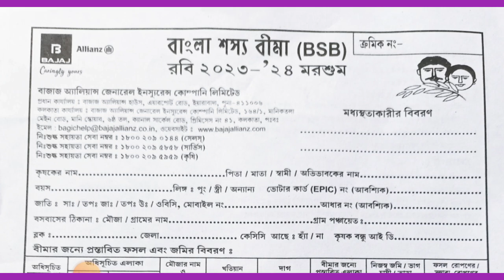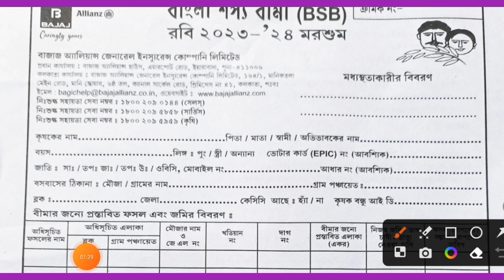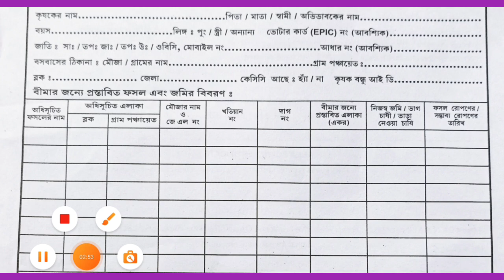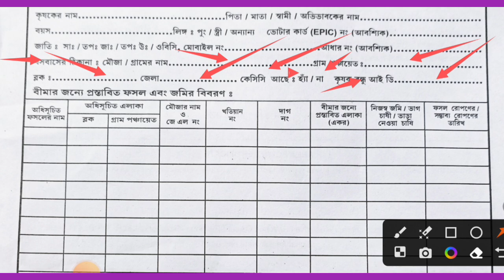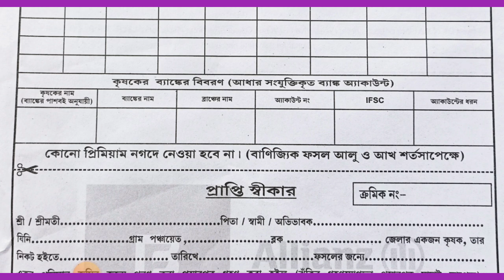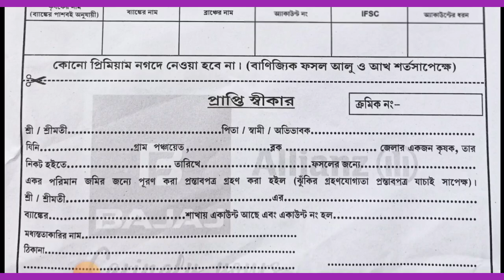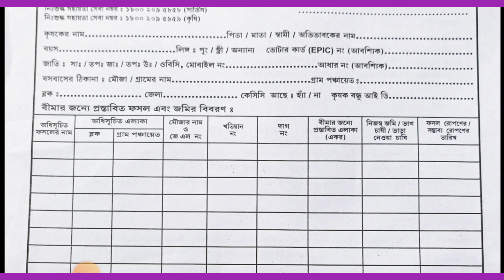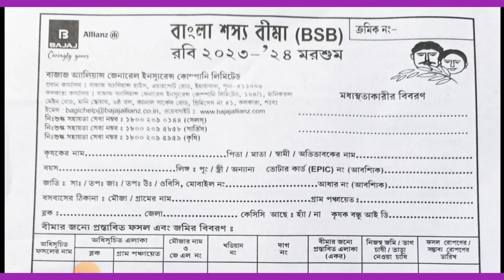বাংলা শস্য বীমা ফরম ফিলাপ কিভাবে করব/BSB From Fill up 2023/BSB FROM PDF DOWNLOAD.